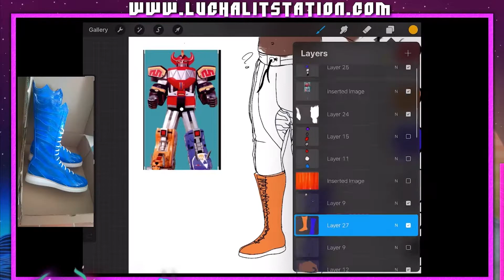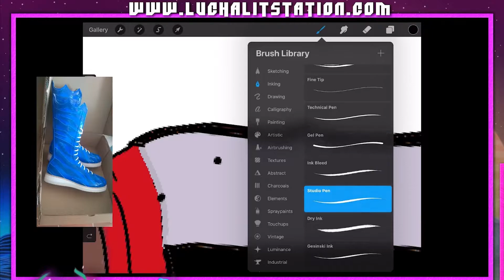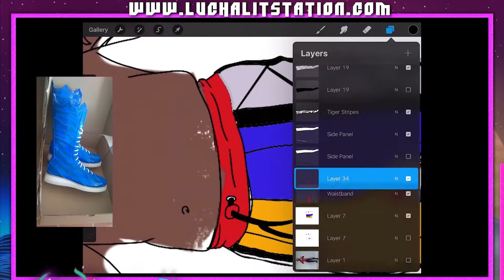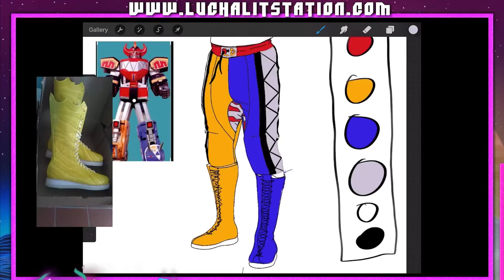Lince designs his gear! Megazord Edition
Lucha Threadz #11

This gear is inspired by the original Megazord. Original recording 9/28/2020. The gear will be made live on both Twitch and Youtube 10/1!